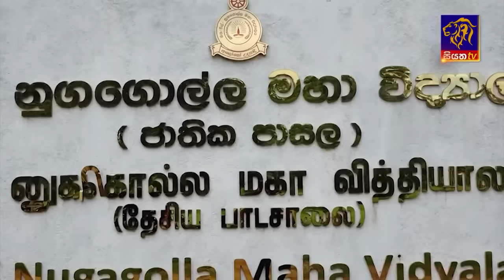Siyatha News | 06.00 AM | 04 - 11 - 2023